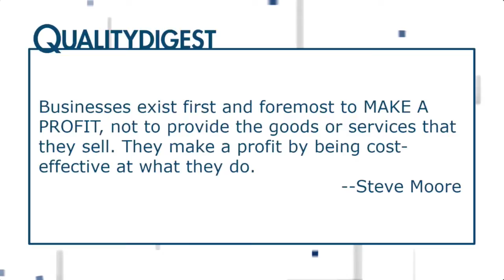OFF-SCRIPT: Made in the USA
To email your questions to Quality Digest LIVE